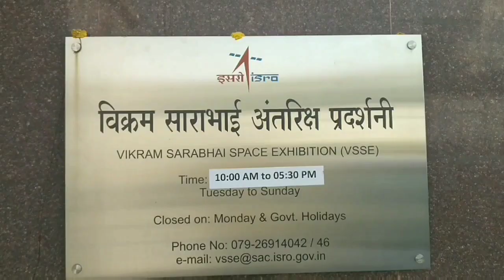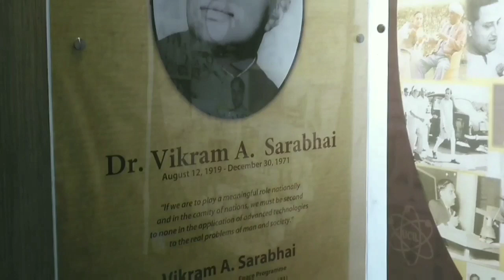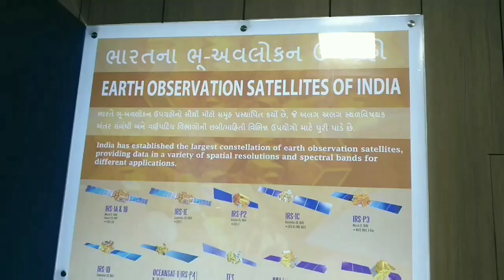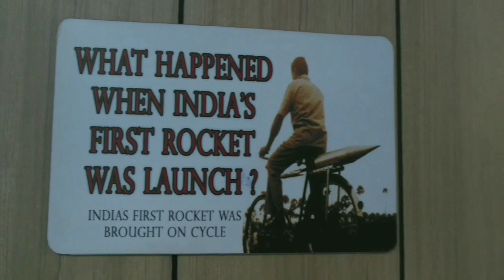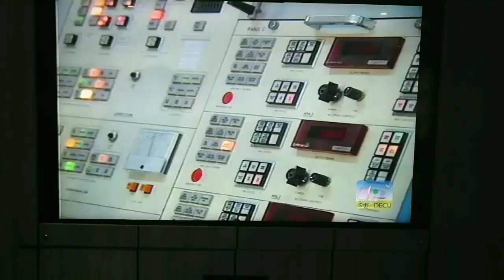Vikram Sarabhai Space Exhibition, ISRO, Ahmedabad, India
Vikram Sarabhai Space Exhibition is situated in Ahmedabad city of Gujarat state India. This place shows the achievements done by ISRO(Indian space research organisation). Visiting this place will give an idea of the universe and setelite program run by ISRO. This exhibition centre is made to encourage the young minds to make career in space industry. This place also shows whole life story of Dr. Vikram Sarabhai.